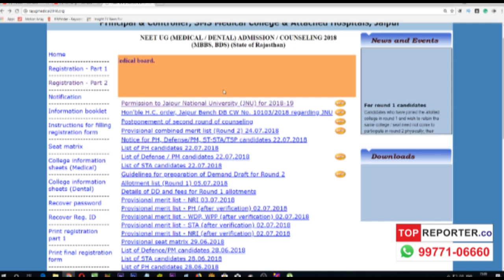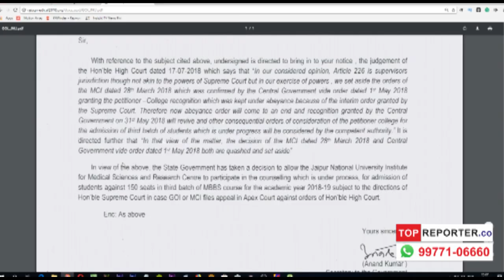150 MBBS Seats Increased! NEET Rajasthan! # topreorter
150 MBBS Seats Increased! NEET Rajasthan! # topreorter